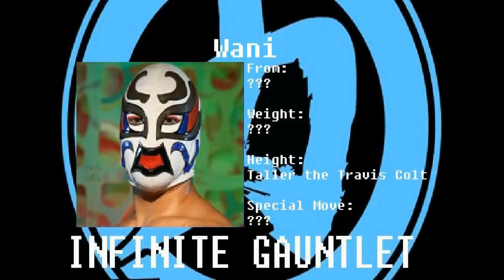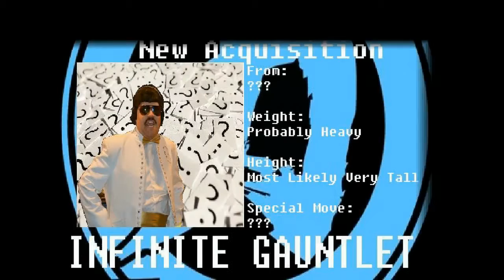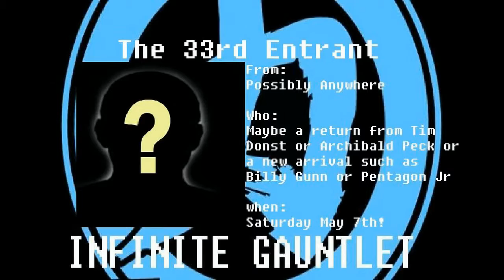The Wrestling Rundown 99 - Chikara's Infinite Gauntlet Update!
Kevin Hawk gives an update on all the announced names for this sunday's Infinite Gauntlet from Chikara!